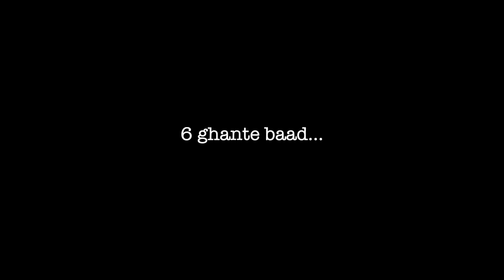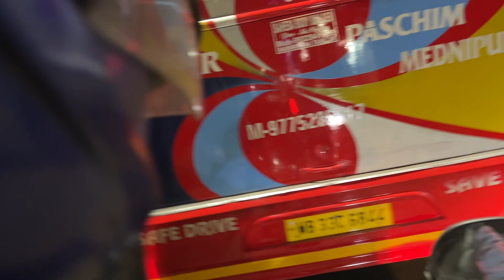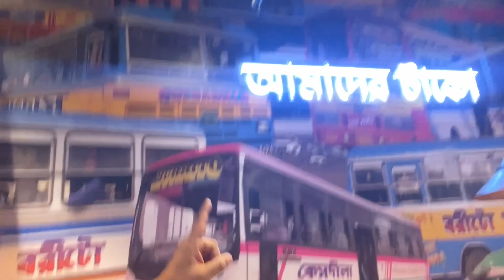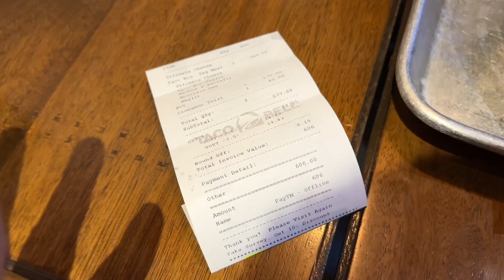Mexican khane ki Craving 🤤 Ye try karna toh banta hai